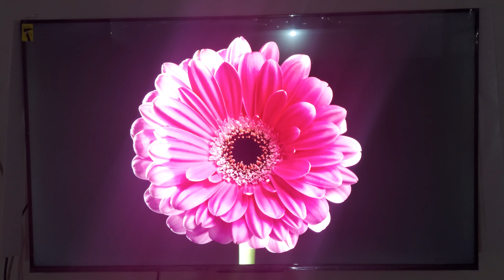UV GLO LED UHD 4K